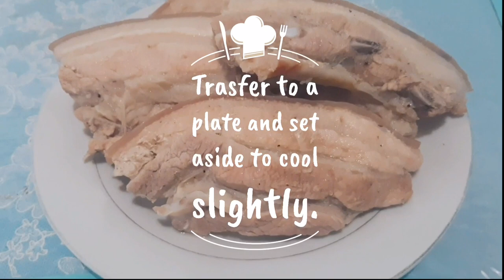HOW TO COOK CRISPY PORK BELLY | LIEMPO (Easy way)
Sawa na ba sa Ordinaryong Prito???

Manood na!!! Para malaman kung papano magluto ng Malasa at Crispy Pork Belly | Liempo

for more easy but delicious recipes!!!